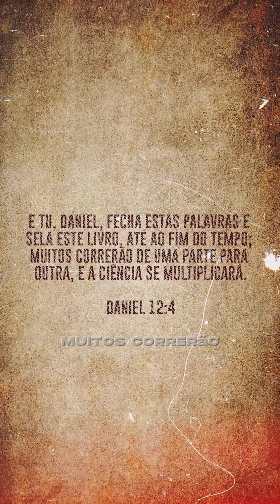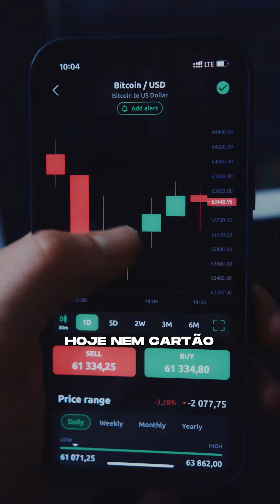APOCALIPSE E A TECNOLOGIA